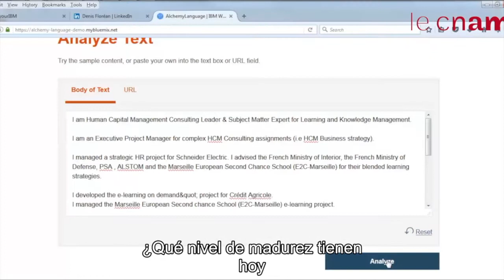teaser MOOC IA 18 Mediawen